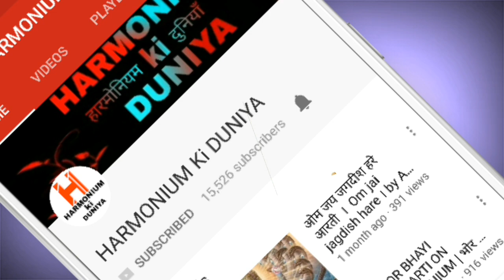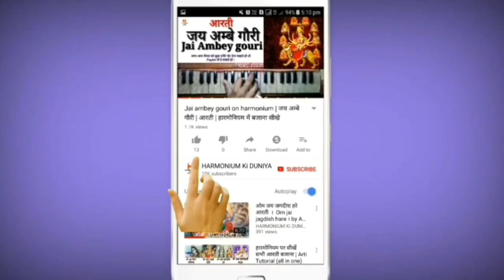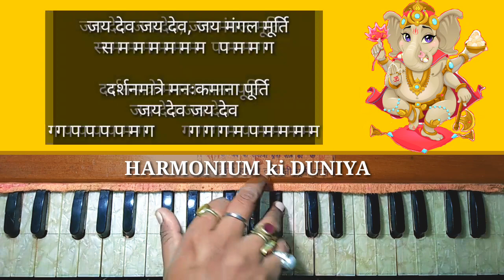सुखकर्ता दुखहर्ता | आरती | sukh karta dukh harta on harmonium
My Latest Harmonium Tutorials

गणेश जी की आरती Tutorials

सुखकर्ता दुखहर्ता harmonium tutorial